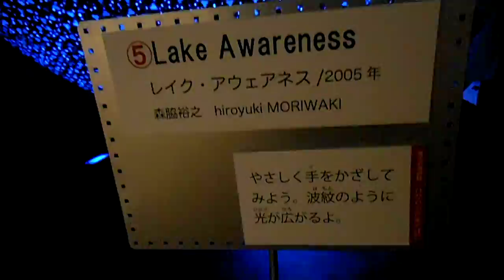DSCF7777川崎市市民ミュージアム20150111ひかりのたまてばこ